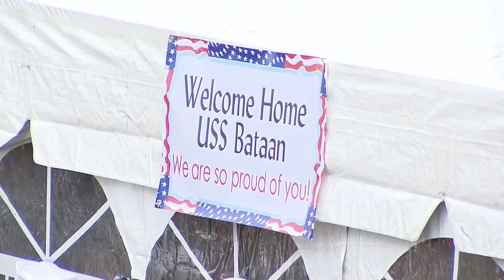Bataan ARG Returns From Deployment; Task Group Exercise Ends (HL03)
Headlines for Monday, November 3, 2014: Bataan ARG Returns From Deployment; Task Group Exercise Ends